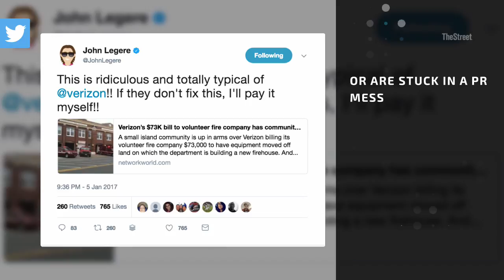T-Mobile's John Legere Is Inarguably One Of The More Colorful CEOs On Twitter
T-Mobile TMUS CEO John Legere is by and far one of the most interesting CEOs on Twitter TWTR not only for his personal content, but how he often goes after wireless carrier rivals Verizon VZ and AT&T T .

In the battle for more phone subscribers, Legere will never pass over the chance to poke fun at the competition. With over 4 million followers and counting, he certainly knows how to elicit a reaction. For example, that time he went after Verizon during their April earnings miss on the highest day of the year.